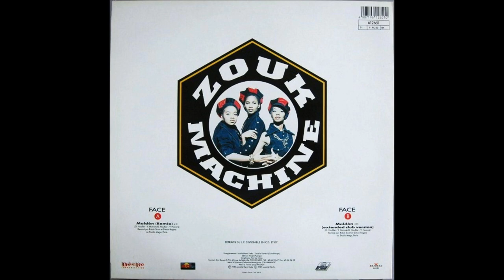Zouk Machine Maldon 1989 Vinyle 45 RPM Maxi Single Extended Club Version Label Ariola France